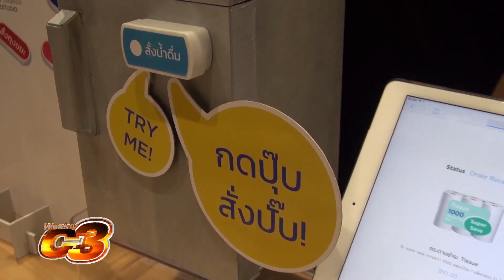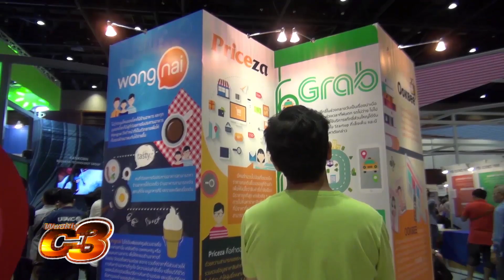Weekly C3 | 08-05-2016 | Startup เทรนด์ใหม่เศรษฐกิจดิจิตอล